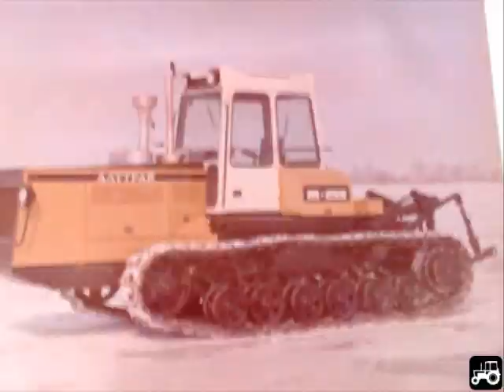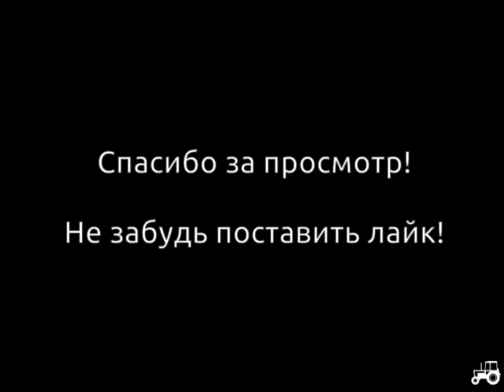Тракторы Алтайского тракторного завода. Из архива завода.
Тракторы Т-250, Т-4, Т-4А, Т-4М, Т-404, Т-403, ТТ-4М и другие. Видео создано на основе фотографий из архива Алтайского тракторного завода.

Музыкальное сопровождение: DanceStorm - I Got You To Thank FREE

Если ты не подписался на мой канал, то обязательно сделай это сейчас, ведь впереди еще много интересных видео!